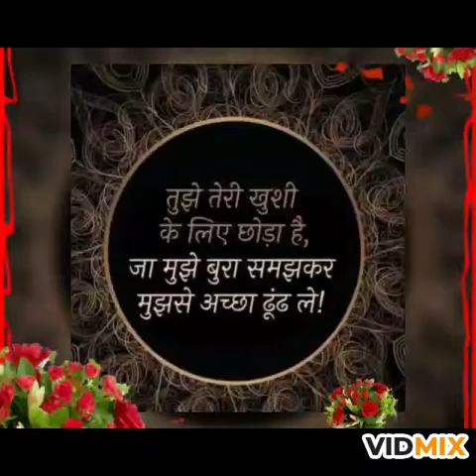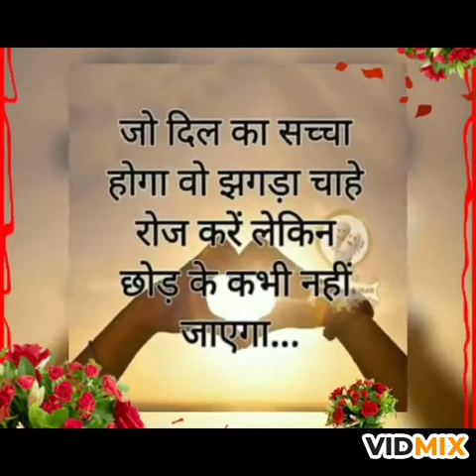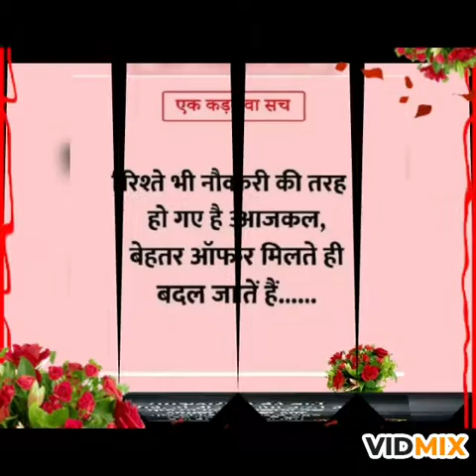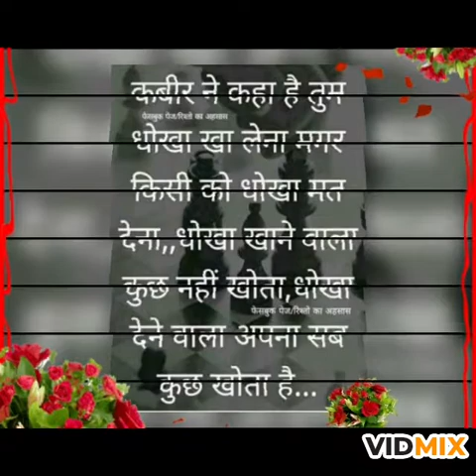Nice thoughts in Hindi......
It's quite inspiring to see the compilation of thoughts.